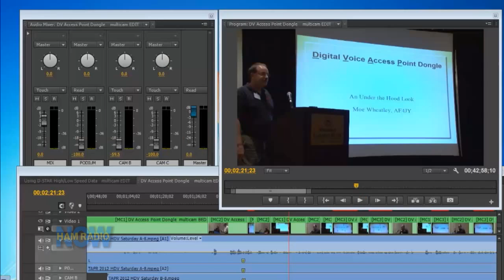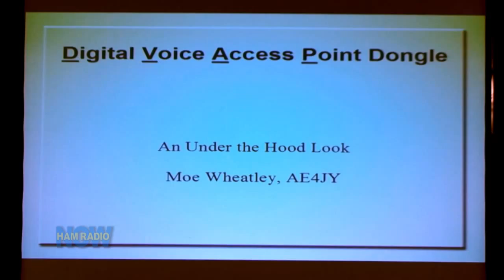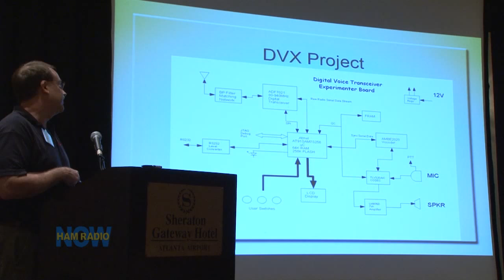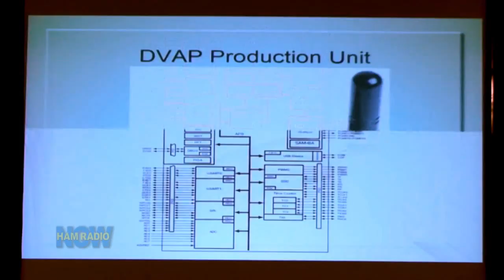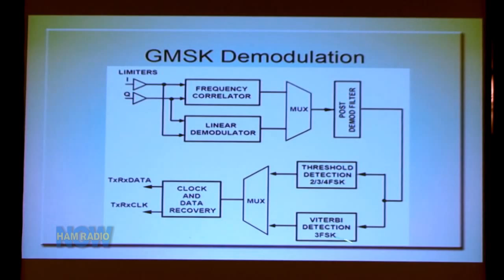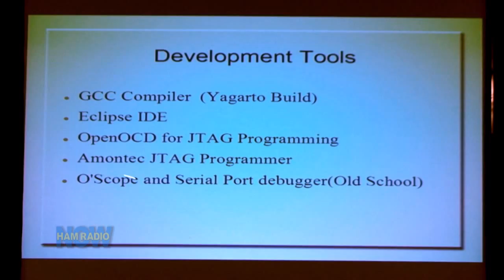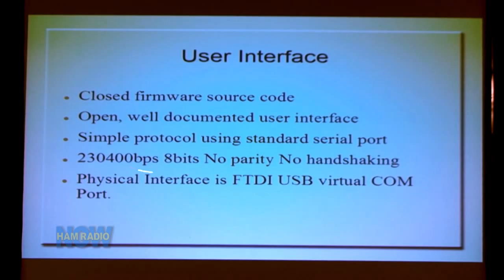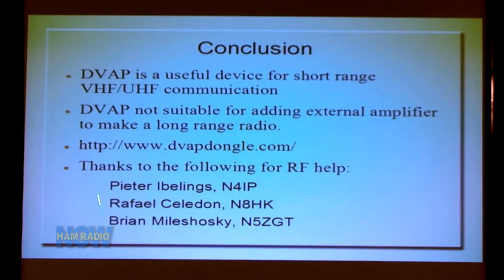Episode 48 - DV Access Point Dongle from the DCC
You may have seen Robin Cutshaw AA4RC give talks and a HamRadioNow interview on the DVDongle and DVAP - Robin's been the "face" of the products so far. But he's only half of the design team - he wrote the software. The hardware guy is Moe Wheatly AE4JY, and until this program, he's managed to duck the spotlight.

Well, we don't know why - here he does a great job talking about how he designed the DVAP and the Dongle... with a little help from some friends who knew how to get stuff working above 100 MHz.